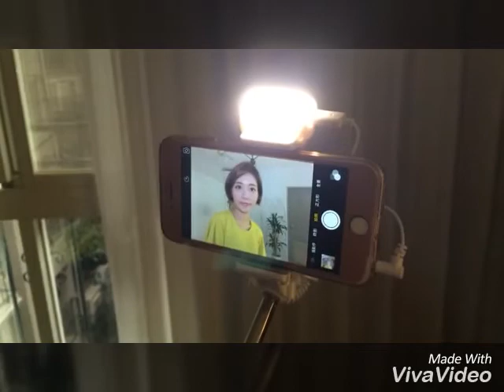《亮白美肌》金屬色系360度旋轉線控LED補光自拍杆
◆360度補光燈，三檔強弱光線可調，全方位補光
◆內建快門按鍵功能，隨插即用，輕鬆自拍
◆背面反光鏡設計，輔助使用後置鏡頭拍攝
◆六節長度自由伸縮，自拍桿最長可拉長至88公分
◆機夾有彈性，不易掉落，適用任何廠牌手機型號